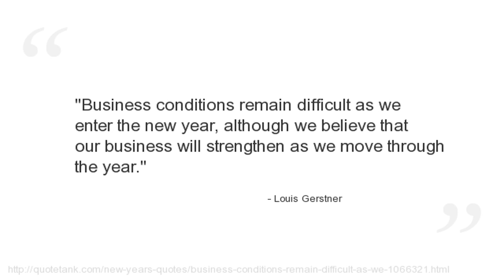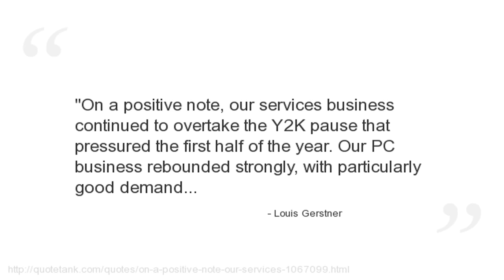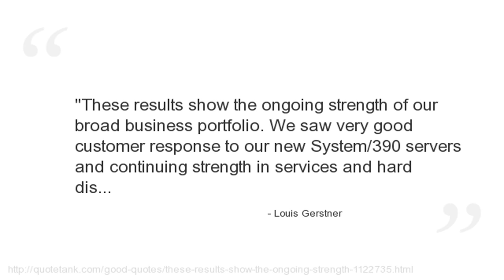Louis Gerstner Quotes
Who is Louis Gerstner?
Largely credited with turning around IBM\'s fortunes.